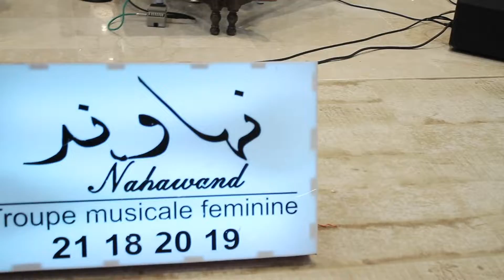Troupe Féminine Nahawand